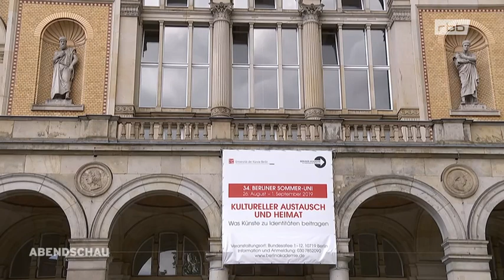Staats- und Domchor Berlin | "Die Ausrichtung des Klangbildes eines Chores gehört zur Kunstfreiheit"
"Die Ausrichtung des Klangbildes eines Chores gehört zur Kunstfreiheit." - Neunjähriges Mädchen darf nicht in den Knabenchor

Das Verwaltungsgericht Berlin hat entschieden und die Klage einer Schülerin abgewiesen, die im Staats- und Domchor Berlin, einem reinen Jungenchor, mitsingen wollte. Es müsse möglich sein, eine Bewerberin aus künstlerischen Gründen abzulehnen, heißt es zur Begründung.

Nicht wegen ihres Geschlechts sei das Mädchen abgewiesen worden, so das Gericht, sondern weil ihre Stimme nicht zum besonderen Knabenchor-Klang passe. Doch die Ausrichtung des Klangbildes eines Chores gehöre zur Kunstfreiheit.